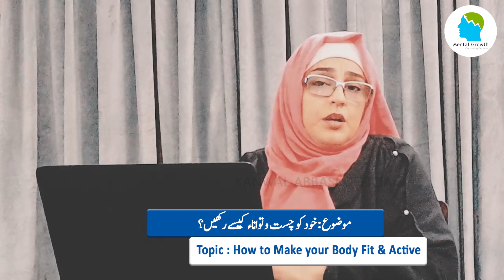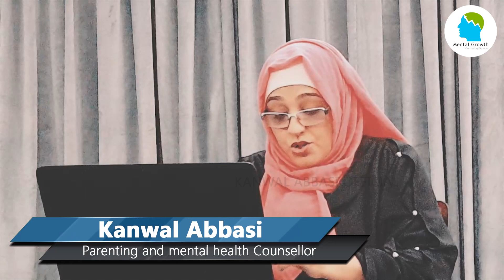How to Make Yourself Energetic | Kanwal Abbasi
In this video, Kanwal Abbasi tells the tips to become energetic and Active during work. If you want to become active and focused on work you must have to follow these steps in your daily life routine.